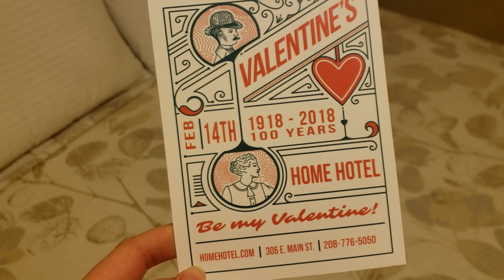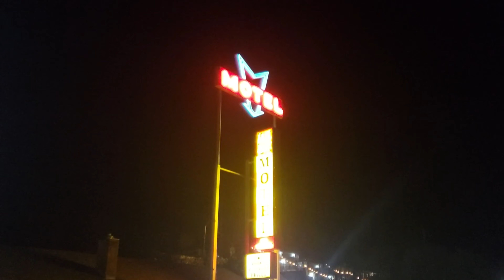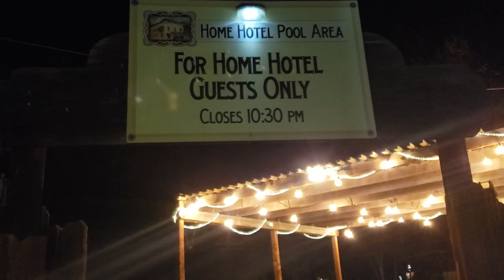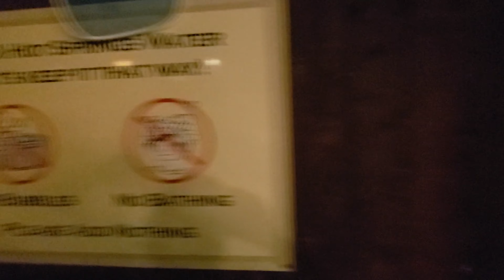Америка / Куда поехать на выходные/ Горячие источники/ lava hot springs/ День Святого Валентина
Привет!

Я из Казахстана.
Мой муж венесуэлец, и мы живем в Америке.

Приглашаю вас на мой канал.♥️

My Book of the Russian Recipes